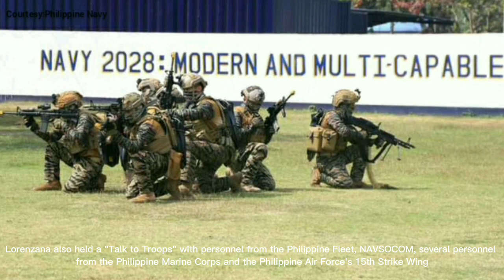DND Secretary Delfin Lorenzana witnessed a capability demonstration from the Navy's frogmen